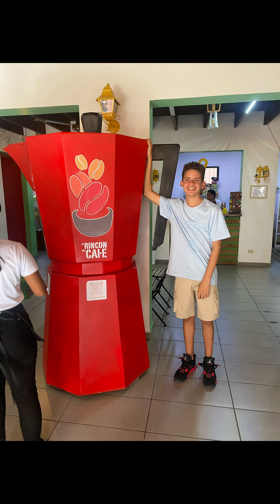Puerto plata República Dominicana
Unos de los destinos turísticos de república dominicana  que nos brinda una gran variedad de lugares para visitar

Muy bueno para caminar y recrearse visítalo te encantara